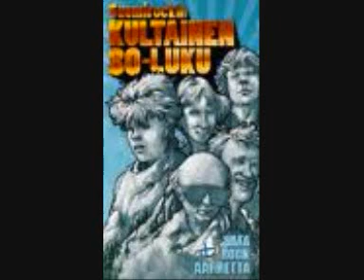Eeva Topi Sorsakoski